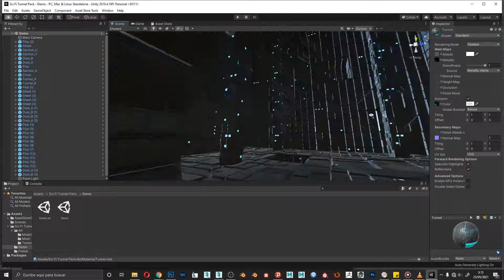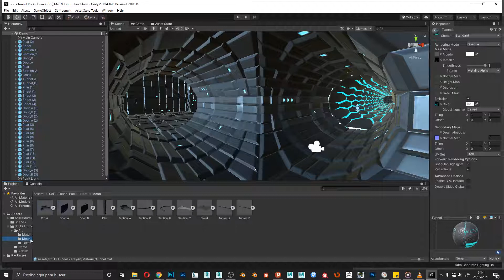Sci-Fi Tunnel Pack for Unity3d